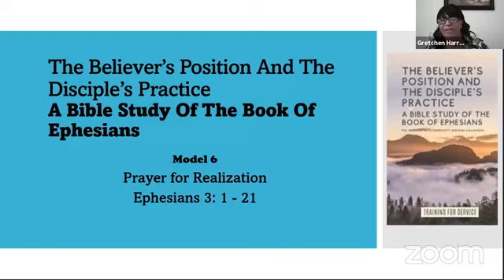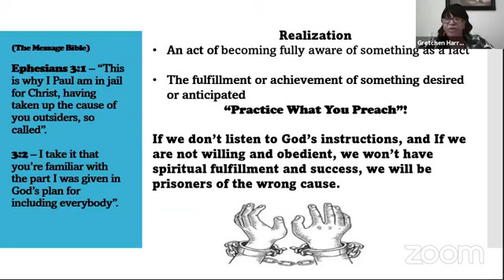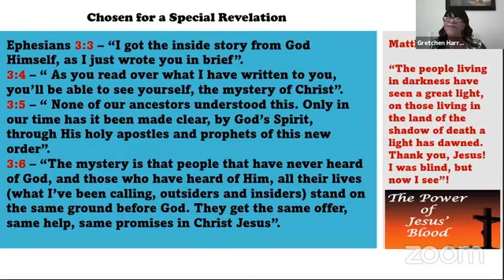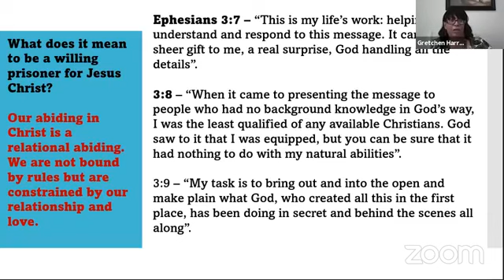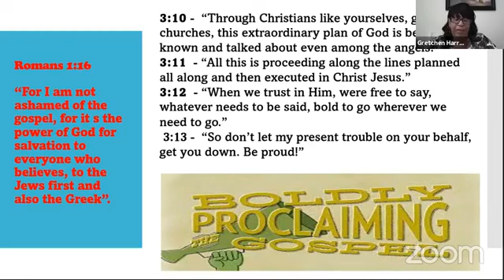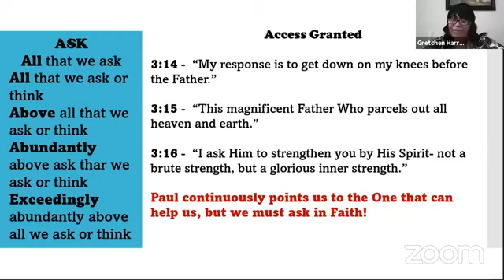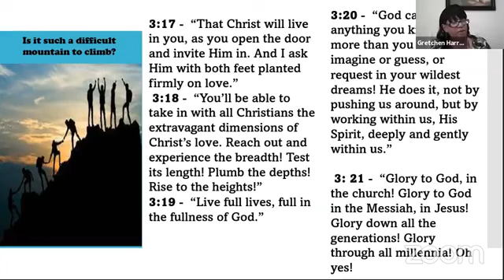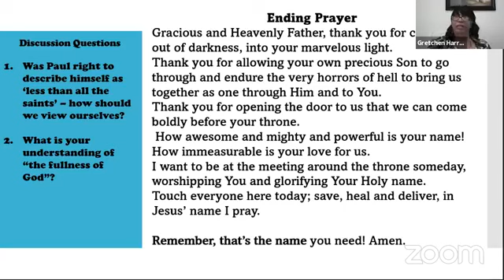Ephesus Ministries Prayer And Bible Study Co Pastor Elder Gretchen Harris Prayer For Realization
Prayer For Realization Ephesians 3:1-21